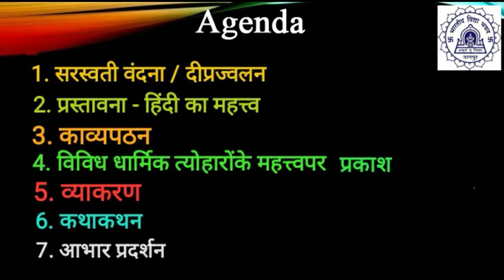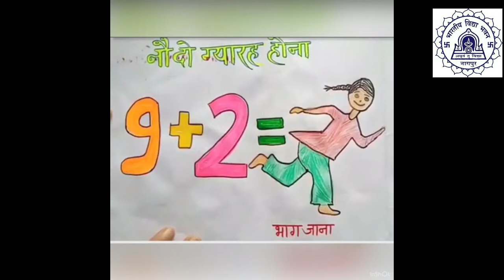hindi final presentation